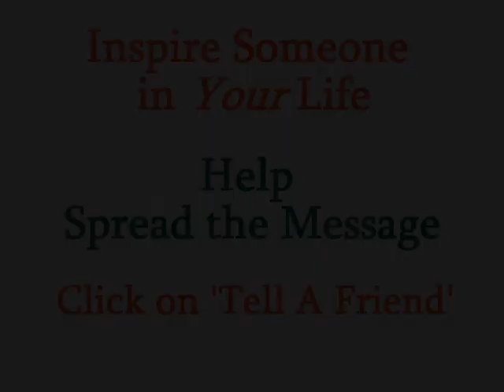Albert Was Right - Life Coach Eric Giglione from The Daily Locker Room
Albert Einstein gave us a lot of great quotes. Two favorites are: "You cannot solve a problem with the same mindset that created it."  And, "The definition of insanity is trying the same thing over and over, and expecting different results." I think we all know the truth of these phrases.

How many of you have seen the same, tired ideas applied to recurring problems? Without knowing the specifics, or trying to be negative, I'm sure most failed. The truth is that if you don't change your mindset, you will try the same things over and over. Why? Because a limited mindset results in a perception of limited choices.

I love the story of the truck that got lodged in a tunnel. Attempt after attempt was made to dislodge the truck with various tow vehicles. Suddenly, a young responder suggested taking the air out of the tires. Once done, there was enough clearance to remove the truck. People commented that no one was thinking in 'three dimensions', before his suggestion.

My friends, let's try to be that young responder. It's not easy to change our thinking and methods, or to suggest that others do so as well; but the results can be spectacular. Cultivate an open mindset and you'll live your best life.